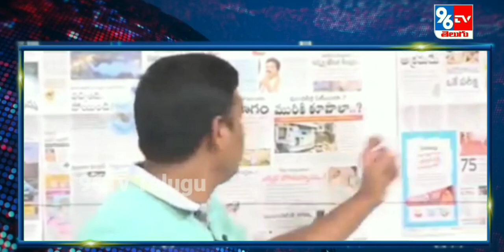Teenmar Mallanna Tears Namaste Telangana Paper - Mallanna Morning News - Teenmar Mallanna - Q News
96TV SATELLITE NEWS NETWORK

96Tv News is a Telugu Live TV News Channel owned by Kokila BroadCasting Media Pvt Ltd  . 96Tv News is a  24 hour Telangana Telugu News Live Broadcaster, dedicated to report news across Telangana, Andhra Pradesh and other parts of India and world. Through Telugu News live reports, breaking news, sports News updates, weather reports, entertainment, business trends, exclusive interviews,  and current affairs.

96Tv News brings innovation and the best of the telugu news content that serves the interests of the viewers of Telangana and Andhra Pradesh in the most receptive formats. It's equipped with the state of the art technology and infrastructure.